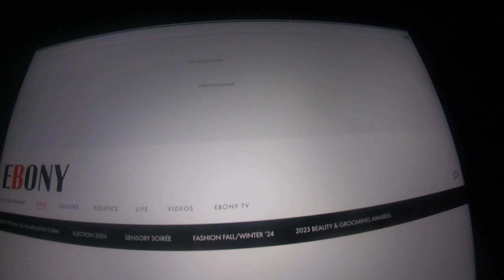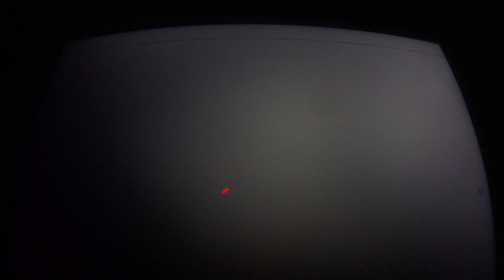Asphalt 9 Legends App Review - 187th race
Here's the 187th race of Asphalt 9 Legends. It's in San Francisco, and it's a Classic race. The vehicle I selected in this race was the Porsche 911 GTS Coupe.